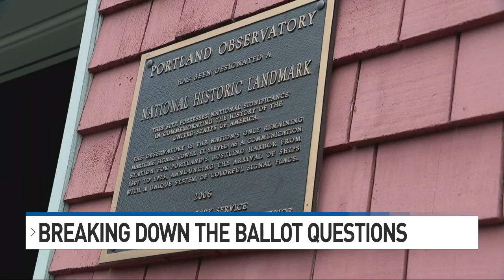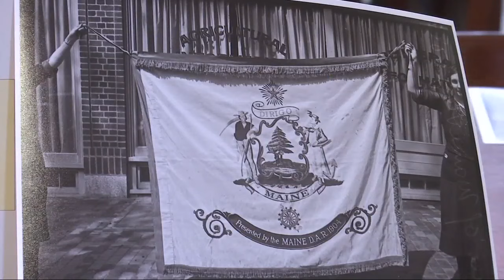Breaking down Maine’s ballot questions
Election related contributions, big spending items, and the controversial state flag debate. Those are some of the questions you'll see on the Maine ballot when you vote.

There are five referendum questions appearing on all Maine ballots.

In this segment, political expert and UMaine Professor Jim Melcher walks us through each one.